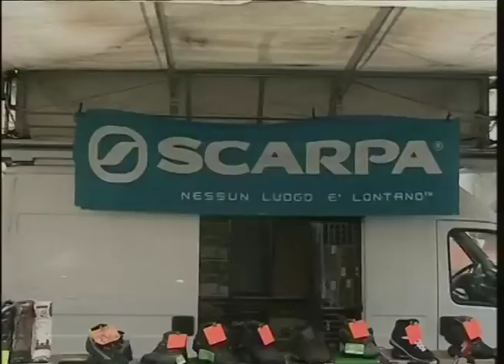RTA News 08-01-16 2° parte